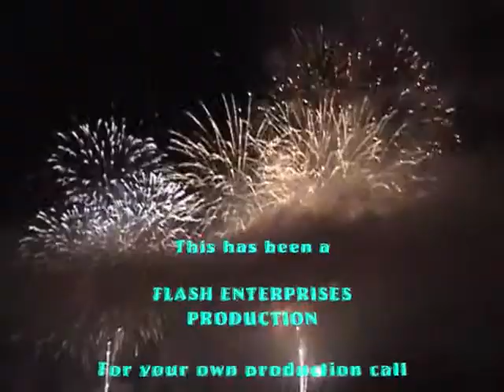Paula 3rd Place Karaoke Winner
Flash Enterprises Video Production and Web Site Design Presents: Paula, the 3rd Place Winner in the Karaoke contest at the Catch 22 Lounge, on July 12th 2009. This video features both songs she sang "Walking in Memphis" and "I'm already standing on the ground" For further information on future contests contact Rich Phillips of It's Your Tune Karaoke @ # or visit our web Information is also available at the Catch 22 Lounge on 44th Ave and Ward Road, Wheatridge in the lower level of the Howard Johnson's Inn. - Hope to see you all there ! This is a Flash Enterprises Production